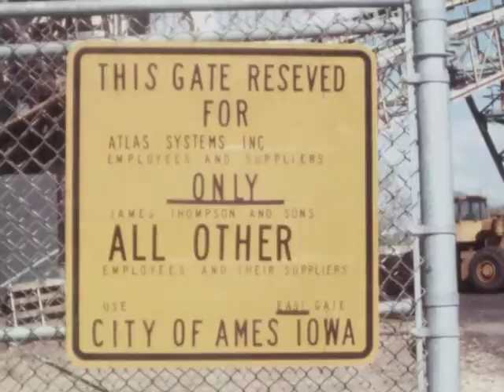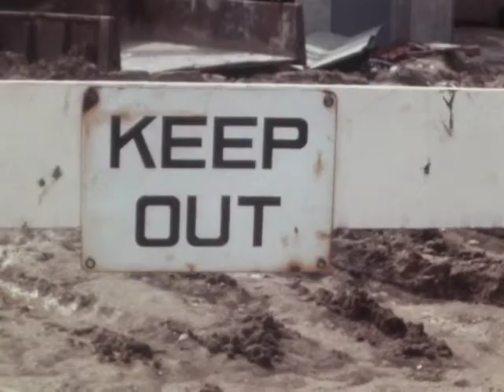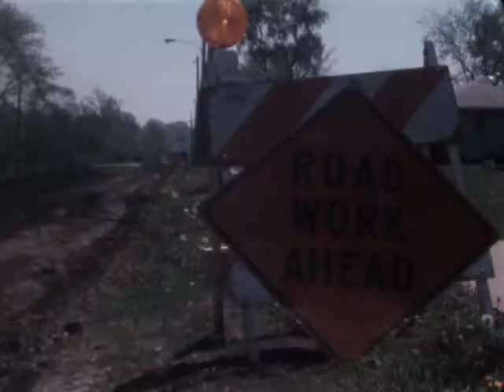(AV07383 H264) WOI: News Clip 519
clips, (5/15), 0:14; Ames- Mayaguez situation, (S), 1:38; Nevada- Berryhill vs. Mary Greely Hospital, Reporter Brett Voorhies, (S), 1:01; Ames- Strike at Solid Waste recovery plant, 0:50; Des Moines- Drake University study on jury system, Reporter Kurt Winkler, (S), 1:34; Interview about need for Interstate Commerce Commission, (S), (5/16), 0:53; Des Moines- Street repair, 1:02; Ankeny- DMACC campus and classrooms, 1:17; Old telephone display and switchboard, 1:07; Ames ?- Graduation ceremony, (S), 2:12; Des Moines- Salvation Army meeting, 1:02; Des Moines- Living History Farms demonstrations, 1:14; Beach and lake, 1:16; VW Beetle, sailboats at lake, 1:11

Original Format:16MM 24 FPS;